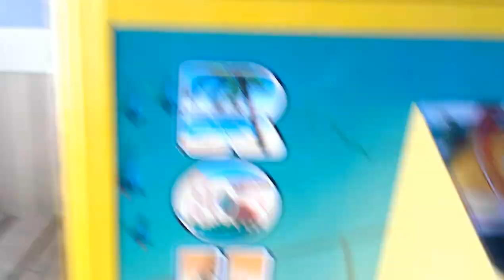ROUTE 66 CLAW MACHINE@ PIZZA HUT BEATING PAYOUT FOR THE WIN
THIS WAS FILMED A WEEK AGO  MAYBE LONGER AT MY LOCAL PIZZA HUT THIS IS MY EXAMPLE OF BEATING PAYOUT HOPE YOU ENJOY